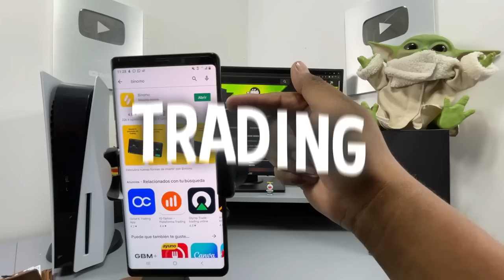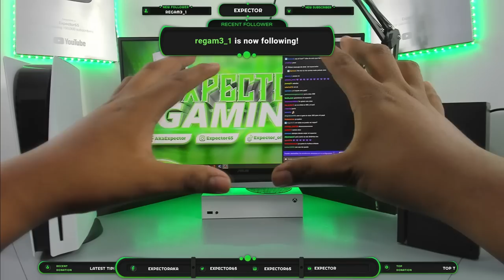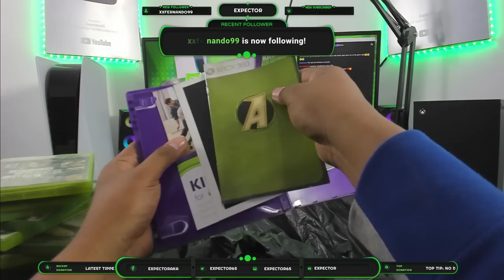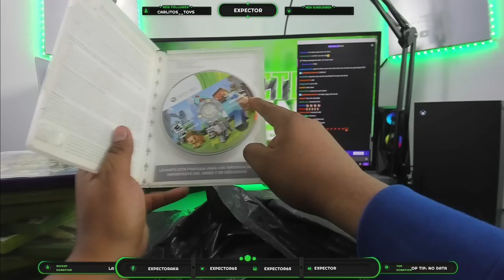¡Compré TODO por $1000 pesos! EL OFERTON DEL AÑO PARTE #2